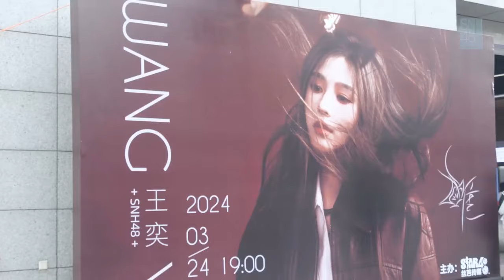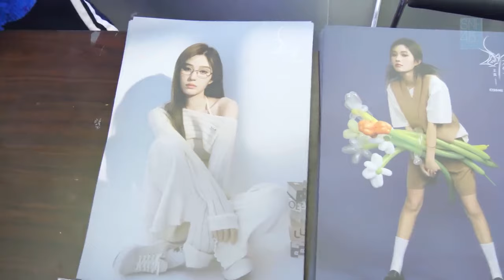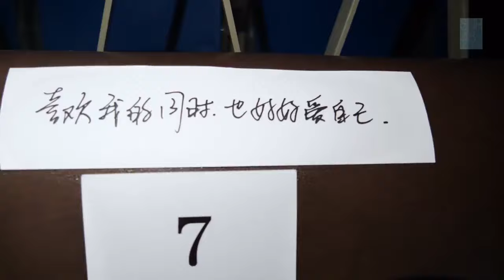[SNH48][Vương Dịch] Vlog Hậu Trường Fan Meeting Wy